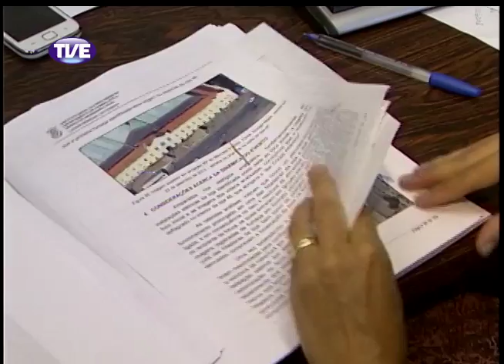Jornal da TVE - Segunda edição - 27/01/2014 Bloco 2